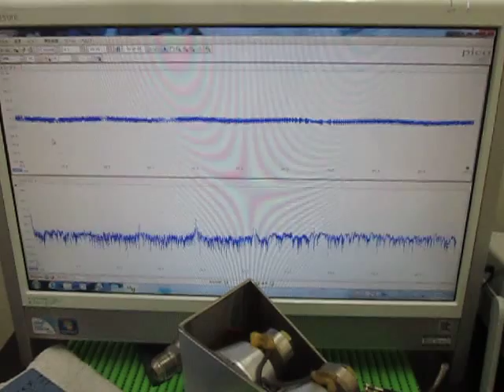表面弾性波の観察 Observation of the surface acoustic wave